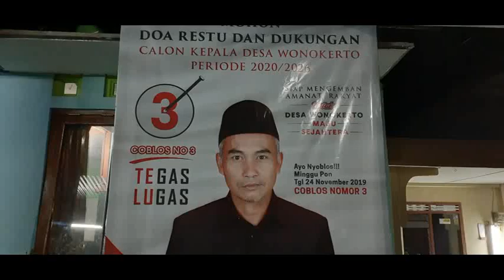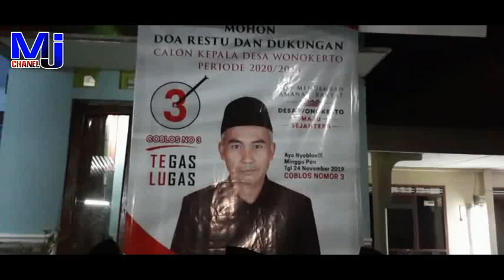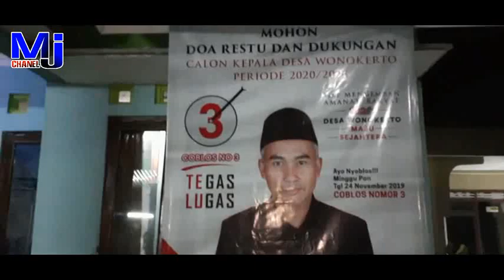Declarasi Bpk Irfan sebagai calon Kades wonokerto tegalrejo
Sebanyak 294 desa di Kabupaten Magelang akan menyelenggarakan pilkades serentak pada 24 November 2019. Dari 294 desa tersebut, ada 794 calon yang bakal bertarung,

diantaranya Bapak irfan ini yg akan maju sebagai calon kades,kandidat dr rt3 dengan nomor urut coblos nomr 3.